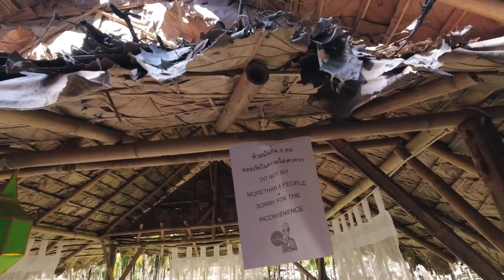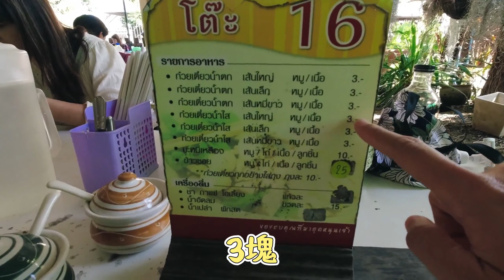[泰國2023] 自助25天Day 11 - 清邁週日要去哪~跟著當地人吃的高怡海南雞飯 | 網美必去的大樹下麵包甜點店Groon | 超Chill椰林市集 | 吃3塊錢船麵 | 超巨超長古城夜市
很快的旅行進入到第11天
也很特別的是大年初一啊!!

特別說一下椰林市集也蠻多賣吃的
所以其實也可以一大早去慢慢逛慢慢吃
稍早我們吃太多東西
就沒在椰林市集買什麼了
只是單純逛逛拍拍 (就可以玩一下午了

__ 本日所有行程

『好吃度與否都是個人口味去評斷喔！』
『難得飛一趟其實都很建議都吃一輪，尋找自己最愛的口味』

💸目前2人住宿交通旅費累積
▪ 星宇機票 - $24,402   (每人12201)
▪ 曼谷住宿Miami Hotel - $7133   (每晚1427)
▪ 曼谷飛清邁機票 - $3915 (每人1958)
▪ 清邁住宿Hotel AONO - $3011 (每晚1004)
▪ 清邁住宿NORN Nimman13 Boutique Hotel - $4800 (每晚1600)
= $43261   (每人$21631

**會統計給大家參考玩這麼多天要花多少錢
**只會公開交通跟住宿, 因為血拚跟吃喝每個人想花的都不一樣